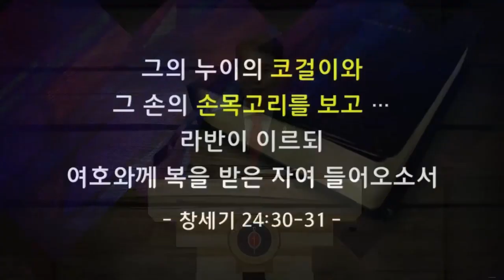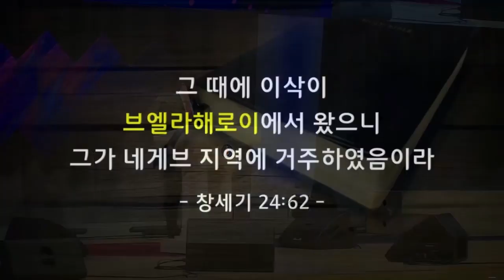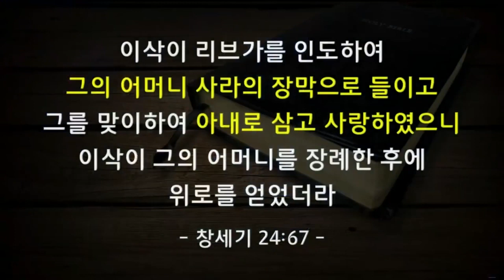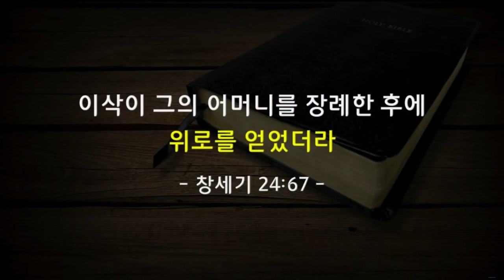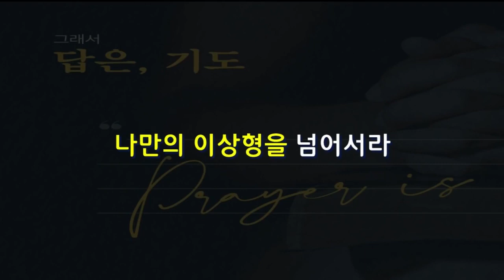꿈의교회 김학중목사 | 피할 수 없다? 넘으면 된다! [JOY]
설교 제목 : 피할 수 없다? 넘으면 된다!

58. 리브가를 불러 그에게 이르되
       네가 이 사람과 함께 가려느냐
       그가 대답하되 가겠나이다
59. 그들이 그 누이 리브가와 그의 유모와
       아브라함의 종과 그 동행자들을 보내며